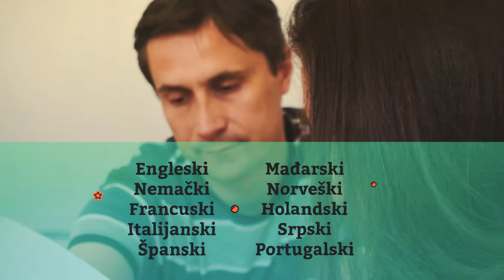Studio stranih jezika ELA - Individualni časovi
Ne odgovara Vam grupna nastava i termini? Želite da pređete gradivo brže ili posebno iskrojeno za Vaše potrebe? Izaberite individualne časove za jezik koji želite da naučite!
Više info na 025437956 ili 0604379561

Video i montaža Studio 5 Production i Parabol Studio.